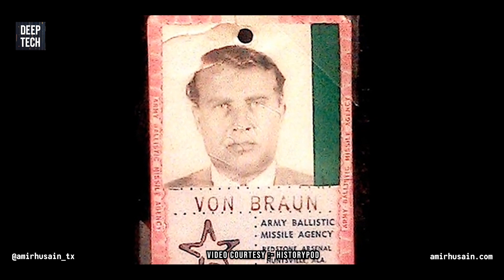Innovation & Defense: The Turkish Example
How do investments in defense innovation help overall economic progress? What breakthroughs has the Turkish defense industry achieved and how will this help Turkey's industrial capacity and economy over the long haul? I discuss all these questions and more in this episode of Deep Tech.

And share your thoughts or questions about retro computing in the comments section below. We love hearing from you!